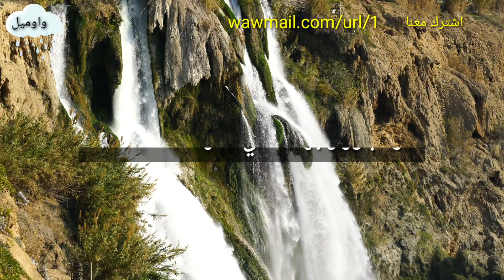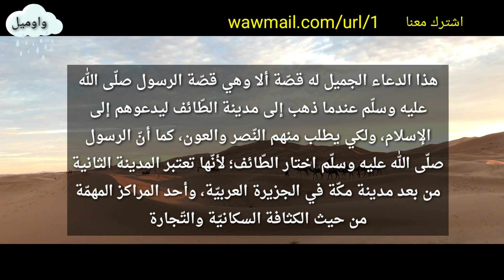دعاء الرسول محمد صلى الله عليه وسلم عندما تعرض للأذى خلال زيارته للطائف بصوت عامر خلف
دعاء الرسول صلى الله عليه وسلّم عندما تعرّض للأذى خلال زيارته للطائف.

اللهمّ إليك أشكو ضعف قوّتي وقلّة حيلتي وهواني على النّاس، يا أرحم الرّاحمين، أنت ربّ المستضعفين، وأنت ربّي، إلى من تكلني؟ إلى بعيدٍ يتجهّمني؟ أم إلى عدوٍّ ملّكته أمري؟ إن لم يكن بك عليّ غضب فلا أبالي ولكن عافيتك هي أوسع لي، أعوذ بنور وجهك الّذي أشرقت له الظّلمات، وصلح عليه أمر الدّنيا والآخرة من أن تنزل بي غضبك أو يحل عليّ سخطك، لك العتبى حتّى ترضى، ولا حول ولا قوّة إلّا بك